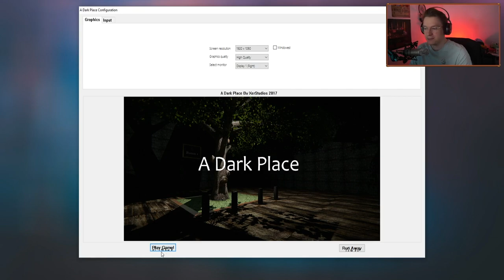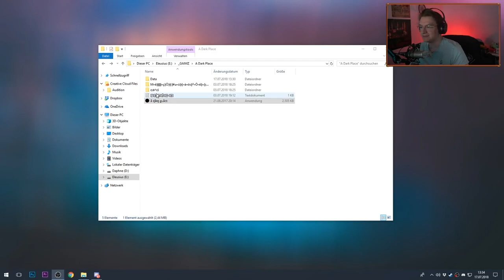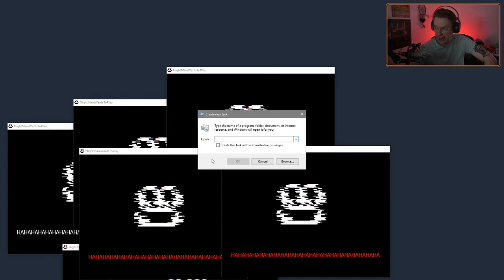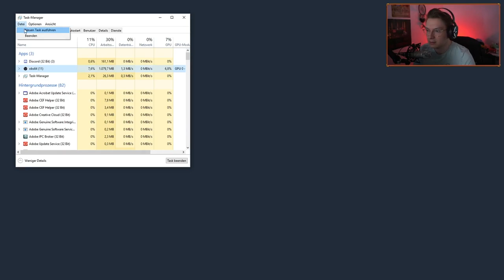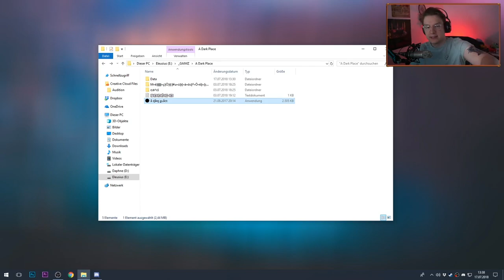Dieses SPIEL ÜBERNIMMT deinen PC!? - A DARK PLACE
Spiele, welche die vierte Wand durchbrechen und deinen PC HACKEN. ICH LIEBE ES!
Let's Play A DARK PLACE Deutsch / German - A DARK PLACE GAMEPLAY

– LittleConfusedBrain 2018.